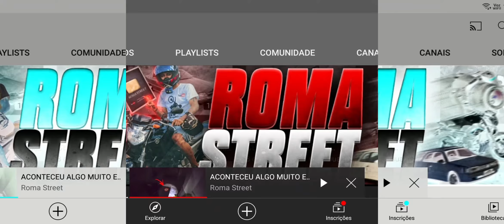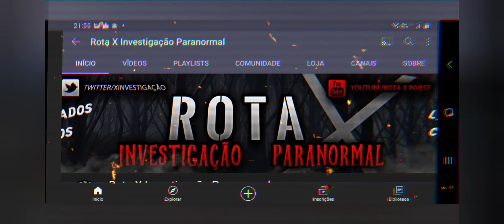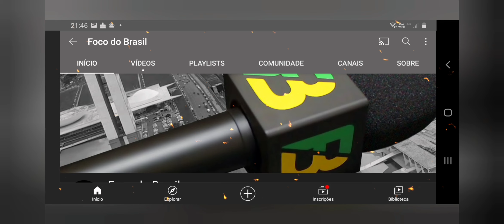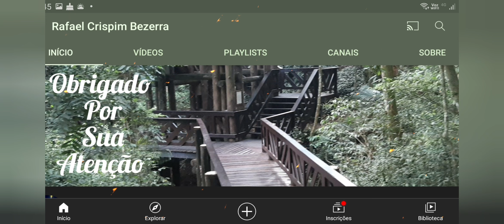Análise do Canal do YouTube Roma Street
Roma Street volta a fazer vídeos de terror, agora longe do amigo Renato Garcia,  pois foi em um local de vários galpões de tratamento de tinta onde uma luz sobrenatural acende no meio do nada.

Depois entra em uma casa abandonada qye está sendo usada para rituais religiosos onde a uma cruz invertida com varias velas! Na sala onde estão,  passa algo invisível, abre e fecha uma porta e caminha ao redor da casa, onde Roma Street sai na cola dos passos, mas nada encontra.

Dois vídeos novos pesado com Roma Street e equipe, vou acompanhar, pois Roma Street  é das antigas...